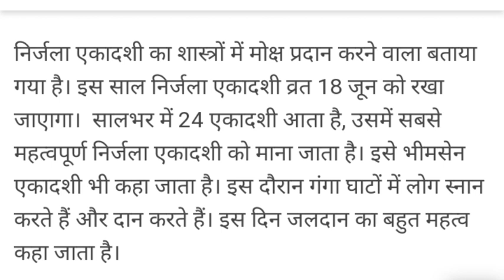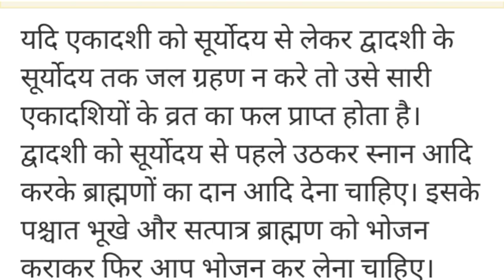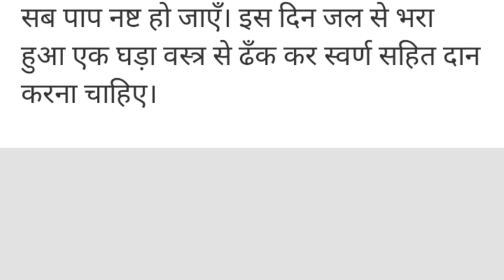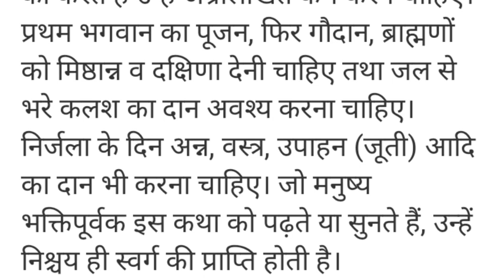योगिनी एकादशी व्रत कथा।1 हल्दी वाले दीपक का उपाय Nirjla ekadashi vrat Katha। Nirjla ekadashi 2024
निर्जला एकादशी व्रत कथा।Nirjla ekadashi vrat Katha।Nirjla ekadashi 2024 ekadashi kab hai